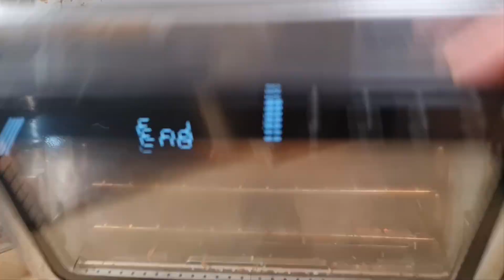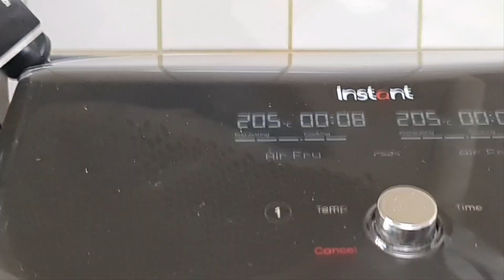Gratin potatoes, pork chops & vegs.